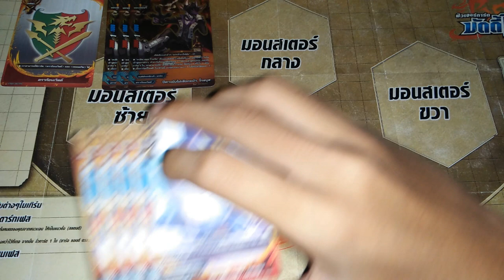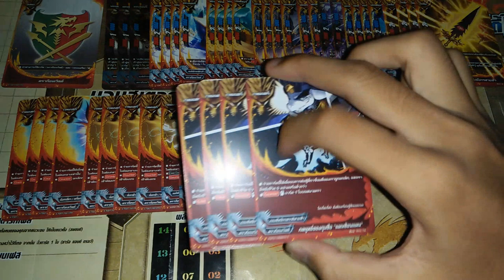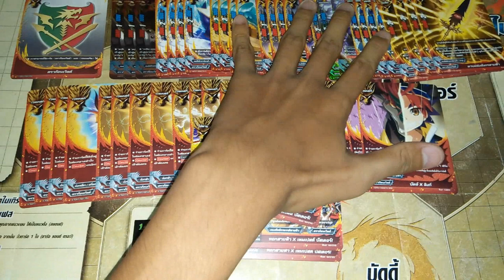แนวทางการจัดเด็ค ( buddyfight ) เด็คดราก้อนเวิลด์สายกองทัพจักรพรรดิสายฟ้า V.1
ลิสการ์ด : X-TD01
                 X-BT01